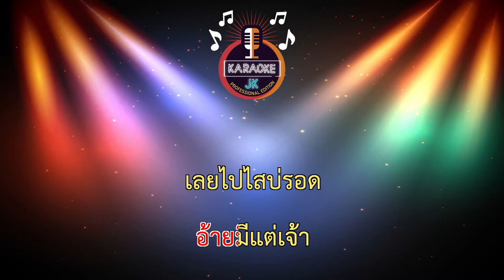บ่รอด (65-Gm) - ศาล สานศิลป์ 【 Cover By คาราโอเกะดนตรีสด 】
เพลง : บ่ลอด (จาลอด)
ขับร้อง : ศาล สานศิลป์
คำร้อง/ทำนอง : ภานุวัฒน์ วิเศษวงษา
เรียบเรียง : ธีระพงศ์ แก้วเนตร
โปรดิวเซอร์ : เฮียป่อง ไทบ้านเดอะซีรีส์
ห้องบันทึกเสียง : อาร์ม สตูดิโอ